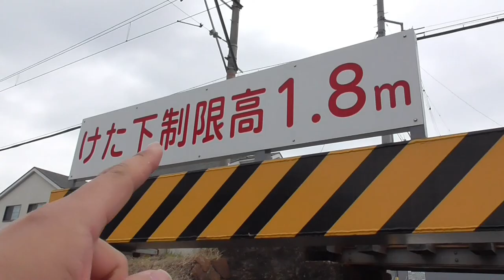YT059 PV よんつべ：四日市あすなろう鉄道ターミナル完全制覇の旅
よんつべ　三重県北中勢地域情報Chでは、四日市あすなろう鉄道ターミナル完全制覇の旅シリーズを全編公開中でございます。
　スターステイル総合Chと合わせて、三重県のターミナル駅完全制覇となった記念すべき旅の模様をぜひ、下記プレイリストよりご覧下さい！

四日市あすなろう鉄道ターミナル完全制覇の旅プレイリスト